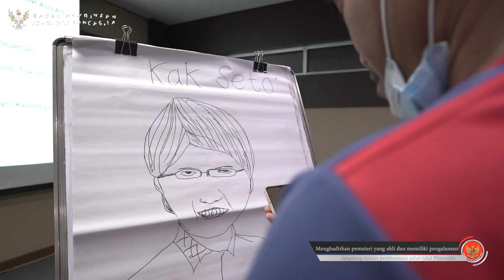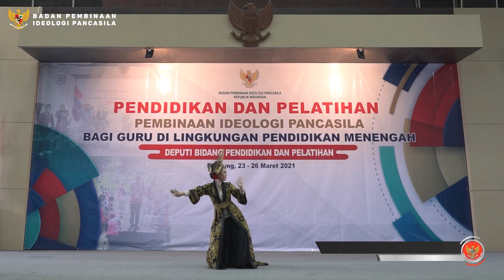Pendidikan dan Pelatihan Pembinaan Ideologi Pancasila (PIP) Bagi Guru Pendidikan Menengah